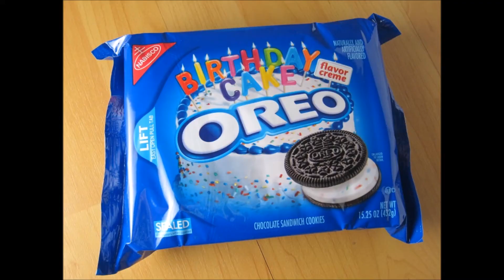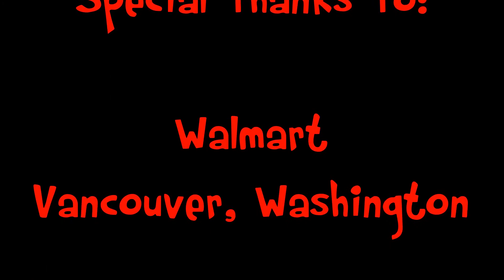Birthday Cake Oreo = Win!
These things smelled and tasted like birthday cake? I'm not sure how they did it, but they were delicious. My special guest taste testers even liked them. I bought these through Walmart.com. If you like Birthday cake and it's not your birthday...then you can have some of these instead.
Do you have something in a can or a sealed package or jar that you think I would like to sample in front of a camera!
If so, send it to:
K Letterman
VANCOUVER, WA.
98687

Make sure you message me, so I get the package as soon as possible.